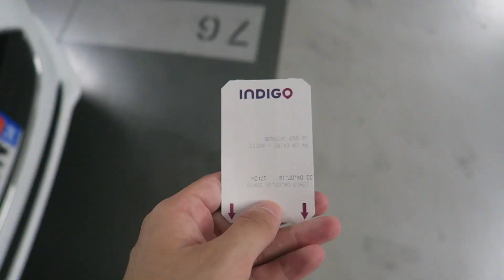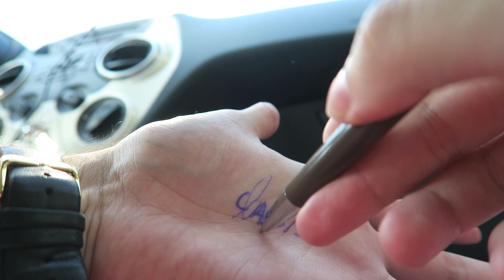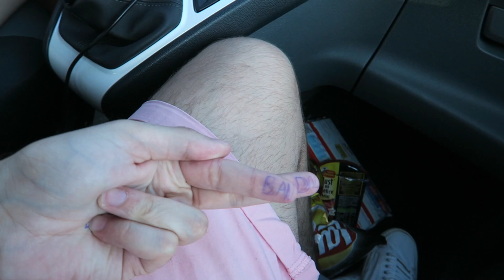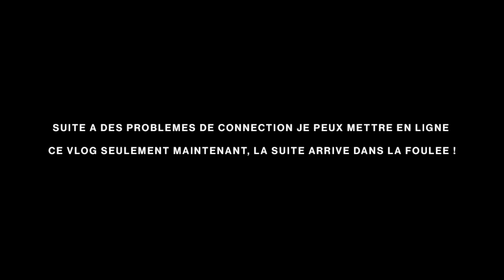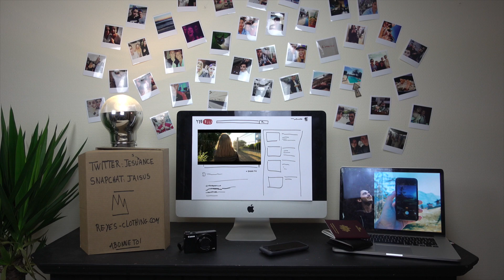LE VELODROME FERME ?!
Shot on Canon G7 X, only.

J'utiliserais vos prod avec plaisir !

FAQ (les question que vous me posez le plus souvent, sont présentes ici) :

- Tu vis ou ? Lyon

- Que fais tu dans la vie actuellement ? Je développe Reyes, ma marque de Vêtement avec Anil & Carl et je fais des vidéos sur Youtube

- Réside tu autre part ? Oui, en Haute-Savoie, Chez mes parents de temps en temps.

- Tu as quoi comme ordinateur ? Un MacBook pro 15’ de mi 2014 ( 2,2 Ghz  intel core i7, 16 Go 1600 Mhz DDR3, Intel iris pro 1536Mo) et un iMac de 2011

- Quel micro externe utilise-tu ? Le Blue Microphones Snowball iCE

- Quel logiciel de montage utilises-tu ? J’utilise Final Cut Pro 2,2

- Quelle école as-tu fais après le BAC : L’école d’art de Bellecour puis une année en Communication visuelle

- Quel diplôme as-tu ? aucun hormis un BAC STG Marketing

- Comment gagnes-tu de l’argent ? Ma marque de vêtements & YouTube

- Reyes peut être livré partout dans le monde ? Oui nous livrons partout dans le monde

- Votre production chez Reyes est artisanale ou industrielle ? Artisanale

- Utilises-tu un outil pour stabiliser ta caméra, un micro … ? Non, rien

- Combien de temps mets tu à éditer tes vlog ? Je peux éditer un vlog en 1 heure, comme 3 ou 4 heures.

La bise